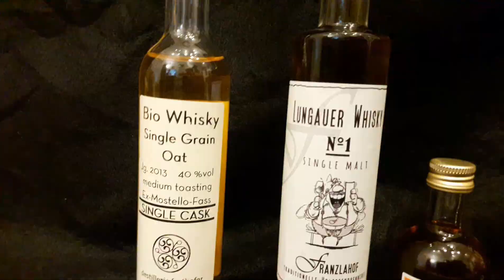Kausl Malt Royal 40%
Hallo Leute,

Heute probiere ich gleich beide Malt Royal direkt gegeneinander!

Der erste lagert in frischer österreichischer Eiche.
Der zweite lagert in Fässern mit Marillen-Dessertwein  Vorbelegung.

Hallo Leute,ich stelle für euch mein Bewertungsystem um.
Bei meiner Bewertung geht es rein um meinen persönlichen  Geschmack!
1+  97+
1    93%-96%
1-   90%-92%
2+  87%-89%
2    83%-86%
2-   80%-82%
3+  77%-79%
3    73%-76%
3-   70%-72%
4+  67%-69%
4    63%-66%
4-   60%-62%
5     0%-59%

Meine bisherigen Bewertungen
1+ noch keiner

1   Glendronach 18 und 21 Jahre
     Bushmills Madeira Finish 21 J

1-Edradour Decanter Bourbon Cask2ndRelease
   Broger Burn Out  und Triple Cask
   Elijah Craig 12 Jahre
   Old Raven Smoky und Black Edition
   Weidenauer Hafer Whisky dunkel
    Panononia Korn Malt Strong

2+ BODDING LOKN Blended Nr2
     Old Raven Single Malt Whisky
     Panononia Korn Malt
     Rauchkofel Single Malt
     The Irishman Single Malt
     Kausl Single Pure Oat
     Granit Torfrauch-Gerstemalz
     Rock Whisky
     Pfanner Classic
     Kausl Royal Malt/Marillen-Dessertwein

2 Weidenauer Dinkel dunkel
                Intensiv getorfter Hafermalzwhisky
  Farthofer Single Grain Wheat Fassprobe
                     Single Grain Oat Fassprobe
                     Single Grain Rye Fassprobe
                      Broger Riebelmais Whisky
                    J.H  Rye Malt hell geröstet
                            Rye Malt Dark Malt
                       Suntory Hakushu 12
                       Keckeis Single Malt
                       Rogner 3/3 Whisky
                       Pfau Single Malt

 2-J.H.Original Rye Malt
      Weidenauer  100% Mais Whisky
            Haferwhisky mit 2/3 Hafermal
            Kausl Royal Malt mit Aut Eiche
      Farthofer Single Grain Wheat Single Cask
                       Single Grain Oat Single Cask

3+ Weidenauer Hafer Whisky
                            Einkorn Whisky

3 Peter Affenzeller Grain

3- Peter Affenzeller Blend
    Weutz Hot Stone

4+Brigantia Single Malt Whisky

4  Noch keiner
4-Noch keiner
5 Noch keiner

LG Michael